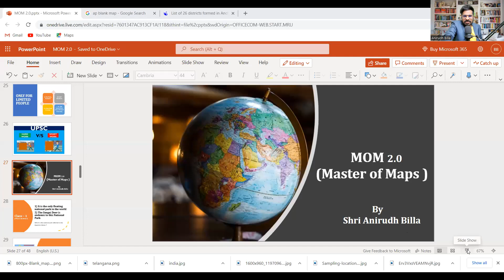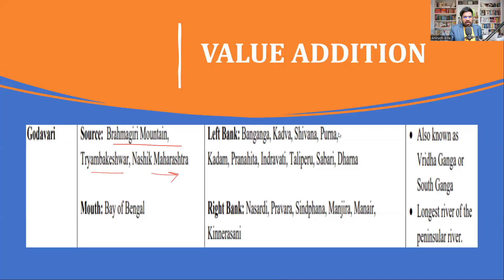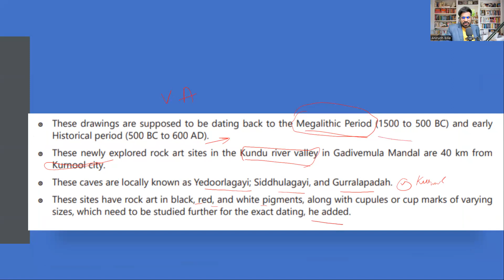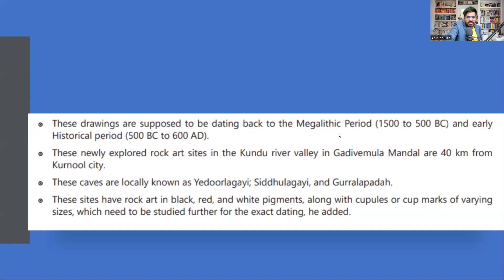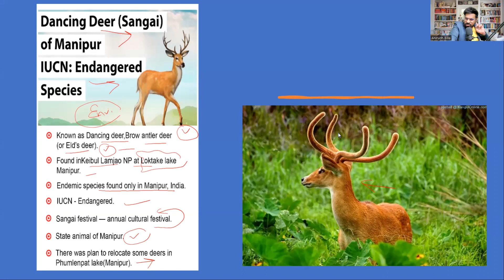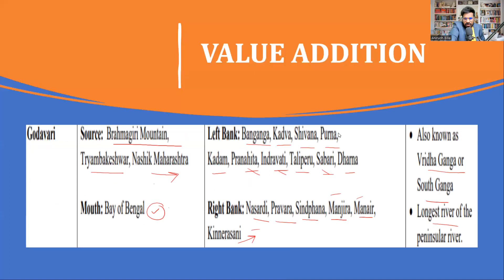DEMO - 2 | MOM 2.O | Master of Maps